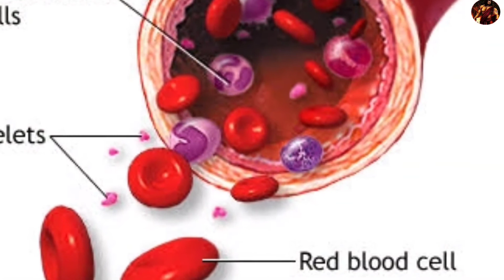रोज अंकुरित चना खाने के जबरदस्त फायदे, देसी चना खाने के फायदे।